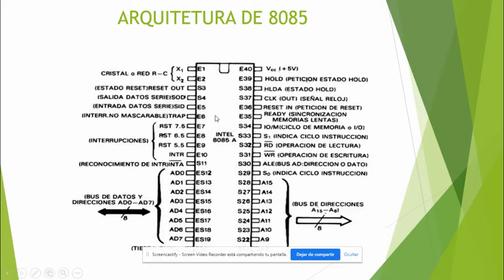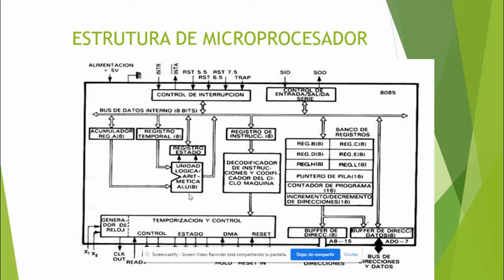Untitled: Mar 10, 2021 8:39 PM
2 parte de comparacion de 8085 y 8051